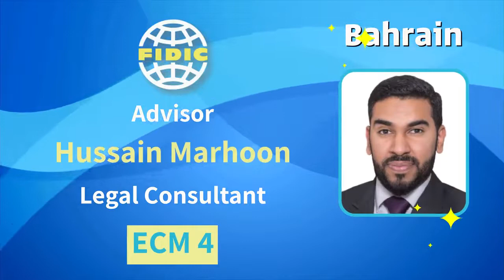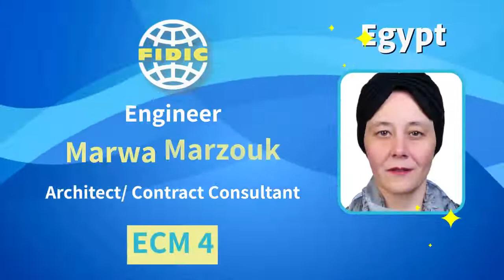احتفالية اجتياز شهادة العقود الهندسة ECM 4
تحتفل أكاديمية العدالة للدراسات القانونية والاقتصادية باجتياز 30 متدرب
في الشهادة الاحترافية ECM في إدارة العقود الهندسية FIDIC
120 ساعة ـ 40 لقاء تدريبي + 27 ساعة فيديو ـ 9 شهور ـ Online
ــــــــــــــــــ
الوحدات التدريبية
(1) مصادرالالتزام
(2) عقود الإنشاءات الدولية ـ فيديك
(3) المخاطر في عقود فيديك
(4) المطالبات في عقود فيديك
(5) التحكيم وفض النزاعات في العقود الهندسية
(6) تطبيقات عملية في العقود الهندسية
ـــــــــــــــــــــــــــــــ
شاهد تفاصيل البرنامج القادم: الدفعة رقم (6)